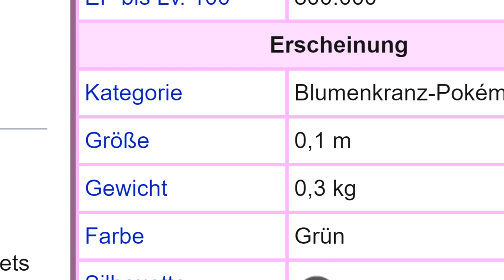Meine 5 Lieblings FEEN-Pokémon ✨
Meine Lieblings-Pokémon meines weniger liebsten Typs... verspricht interessant zu werden!

► checkt LEVLUP
NEU: Mango Maracuja Flavor!!